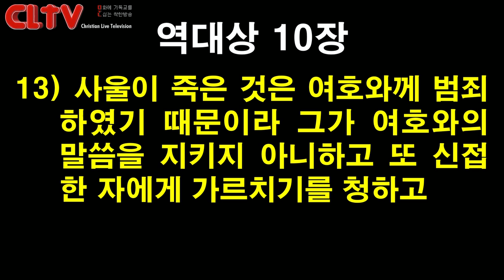CLTV 파워메시지ㅣ2020.3.8 주일설교ㅣ에덴교회(곽성덕 목사)ㅣ'온전한 신앙생활을 위하여'